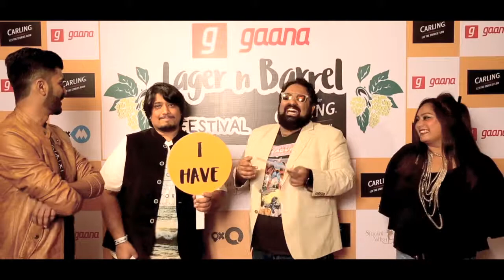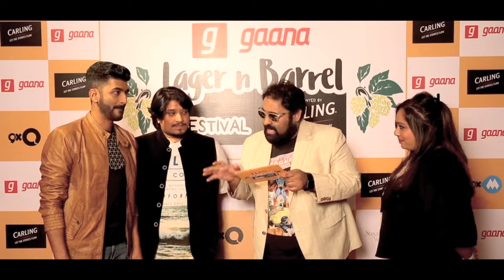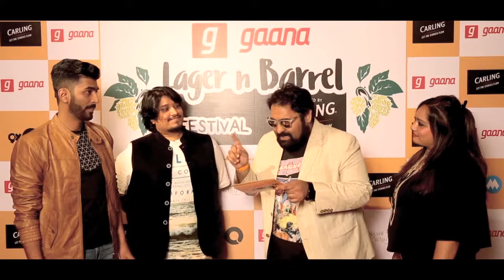Divya Kumar, Shefali Alvare & Mohammed Irfan | Lager n Barrel Festival | Gurgaon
Lager n Barrel is super fun even back stage, just as much of a fun it is on the ground. Watch Shefali Alvares, Mohammad Irfan and Divya Kumar in a fun conversation alongside a ver crazy game, Never Have I Ever. Find out some untold stories by your favourites in this video. Hope you enjoy it!